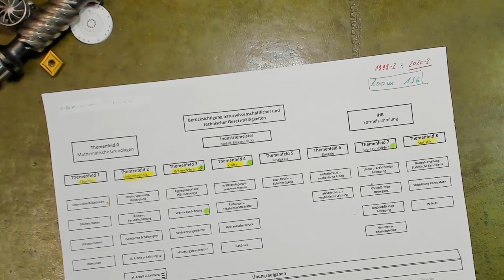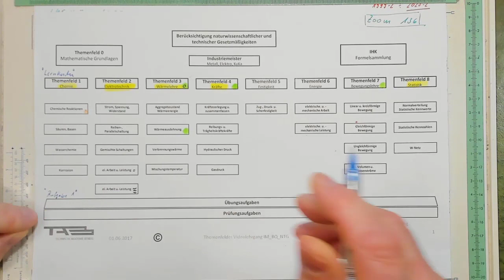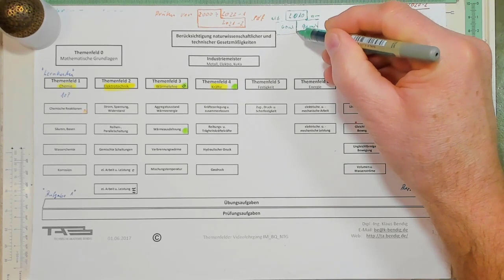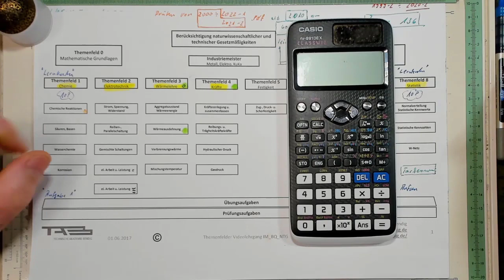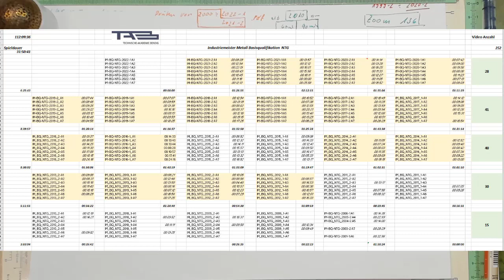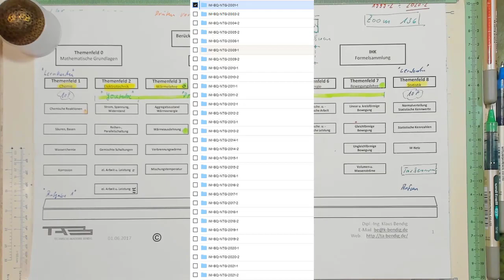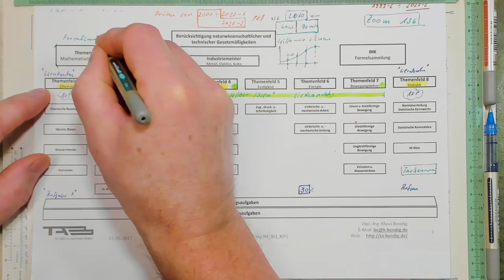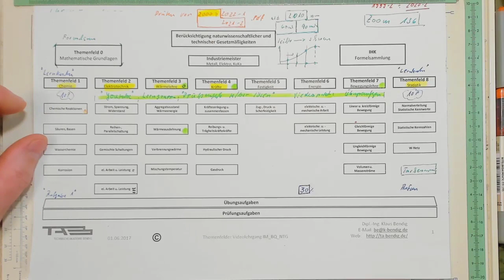wie auf NTG vorbereiten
hier zeigen wir euch die wichtigsten Schwerpunktthemen für die Prüfung und wie man sich am besten mit vorhandenen Hilfsmitteln sortiert, viel Spaß damit- nur der frühe Vogel fängt den Wurm :-)
und die, die Musterlösungen brauchen um Aufgaben zu erklären, die haben's einfach nicht drauf.